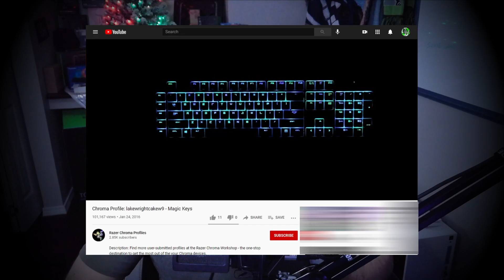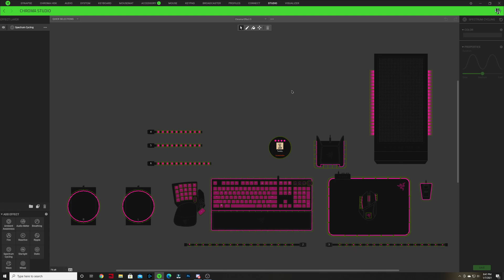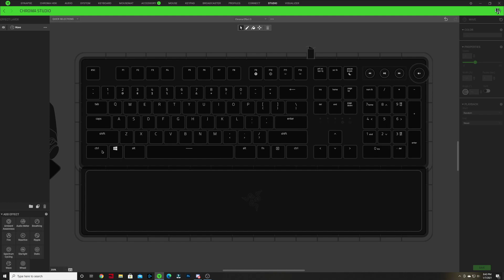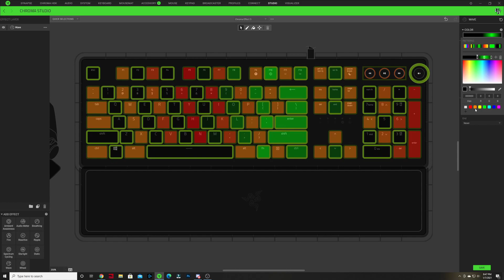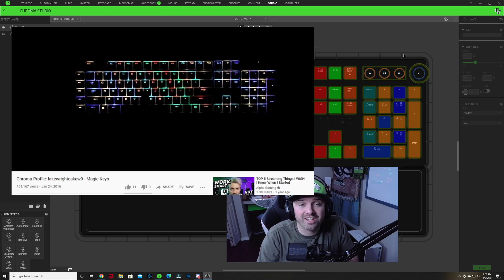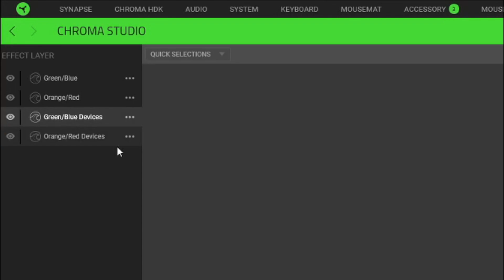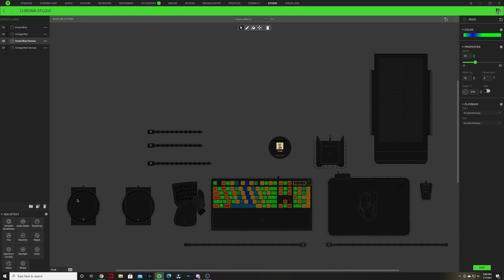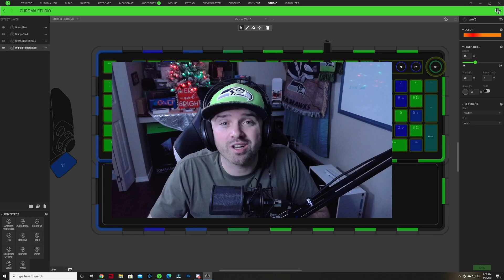Magic Keys Razer Chroma Profile Remake | Razer Synapse 3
Magic Keys (Remake) Razer chroma profile. Profile originally created by lakewrightcakew9 on Synapse 2

Showcase Lighting: 8:11